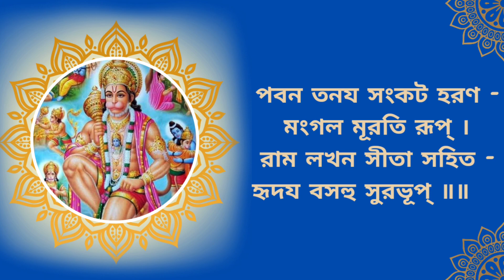Hanuman Chalisha with Lyrics in Bengali || হনুমান চল্লিশা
Hanuman Chalisha with Lyrics in Bengali

🎤Voice : Piyasa Das 🎤

✅Maa Lakshmir Poush Mas er Brata

🔴Do you love Bengali Poems?

▶️Here is a Playlist⏩ of Bengali poems of renowned poets like Rabindranath Tagore (Recited by me) :